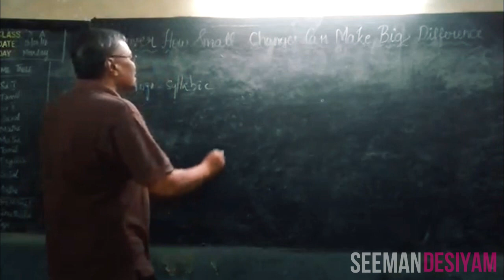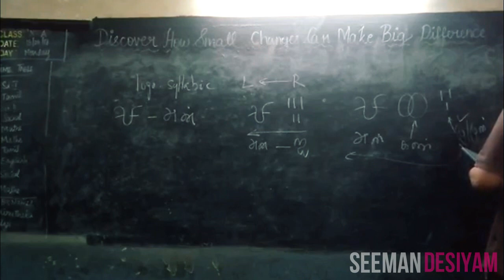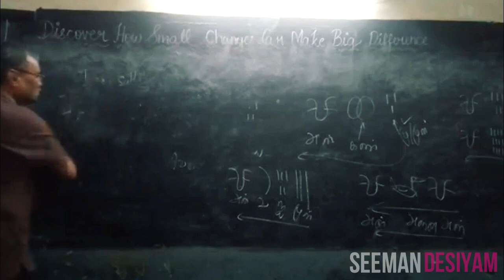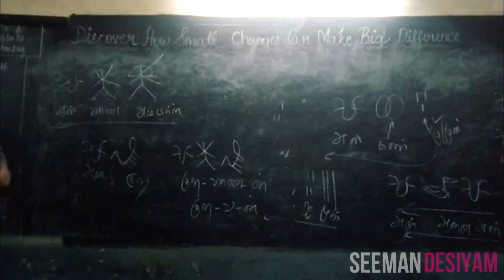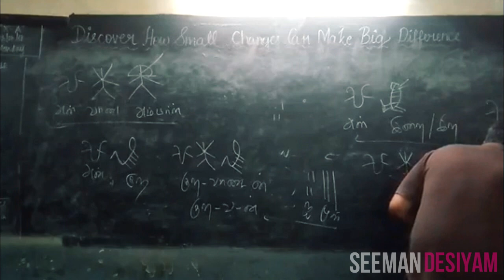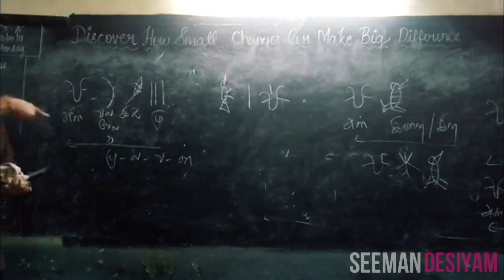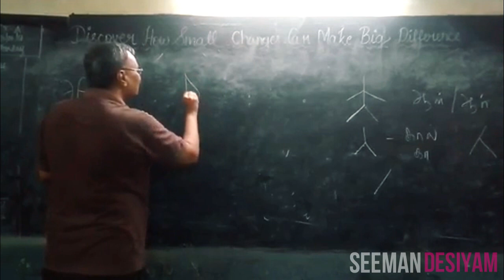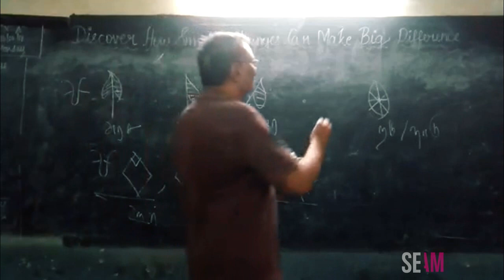Sindhu Samaveli & Indus Valley Civilisation Harappa is Tamil Culture - PART 1